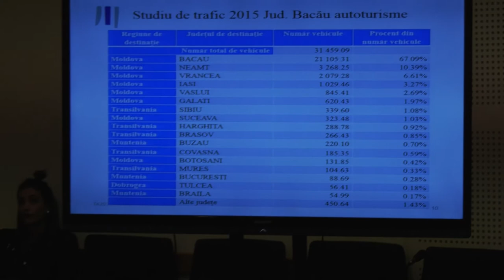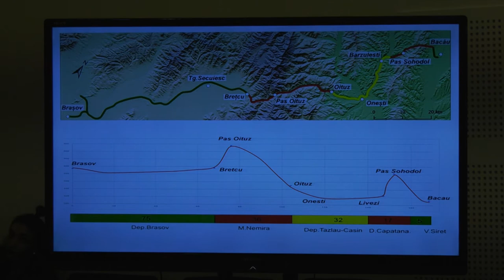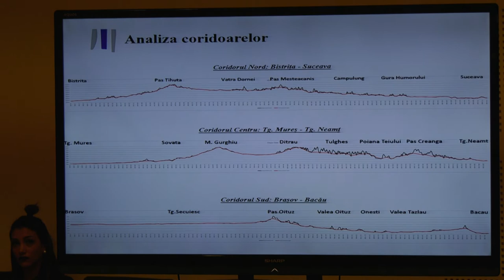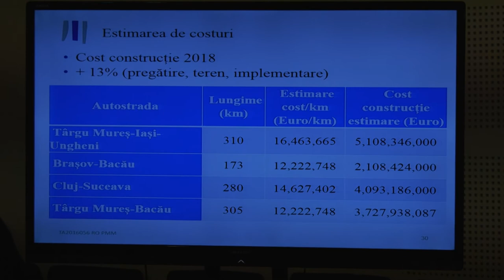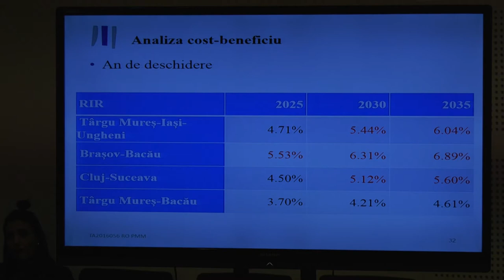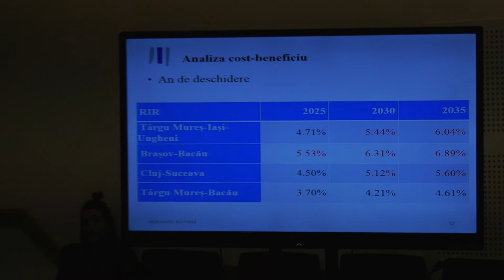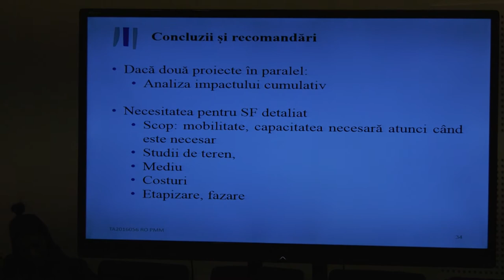LA BACAU, Conferinta de presa Dragos Benea privind autostrada Bacau-Brasov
LA BACĂU, Conferință de presă Dragoș Benea privind autostrada Bacău-Brașov.

Cu stimă,
echipa Exclusiv

Vizionare plăcută !